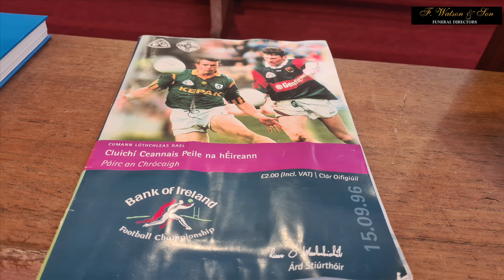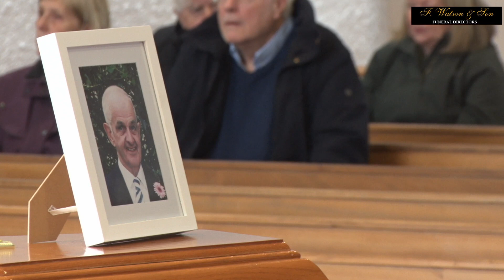James Lynch (RIP)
LYNCH James (Seamus) (Laytown, Co Meath)

February 13th 2023. Peacefully, surrounded by his family and in the loving care of the nurses and staff at St Ursula’s Nursing Home, Bettystown. Predeceased by his daughter Irene. Beloved husband of Kathleen.

Ar dheis Dé go raibh a anam.